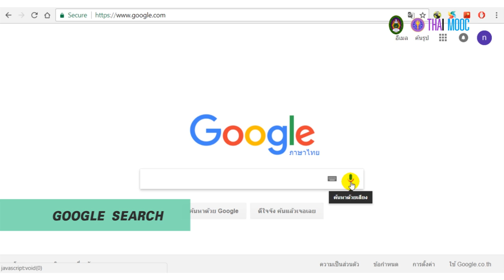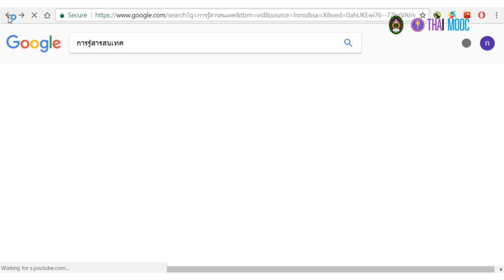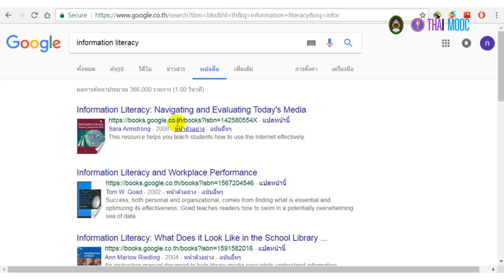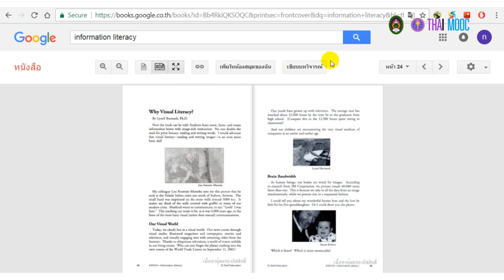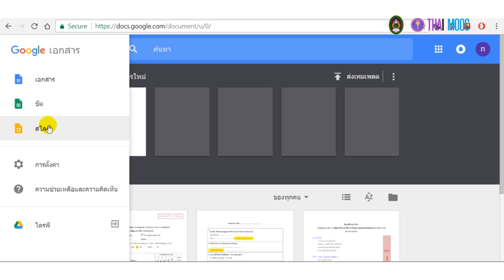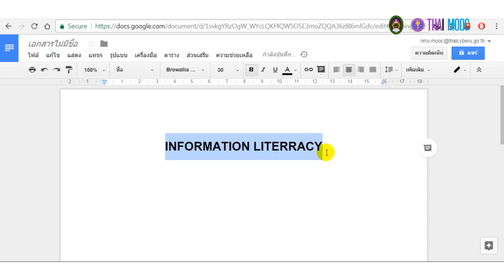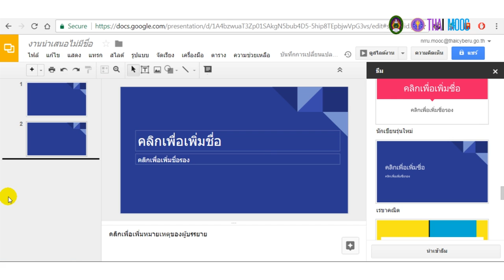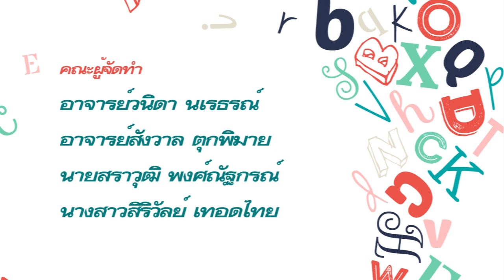5.7 เทคนิคการสืบค้นสารสนเทศ (Google)